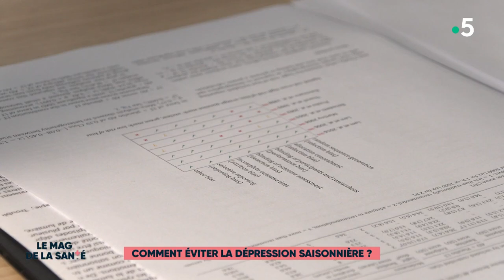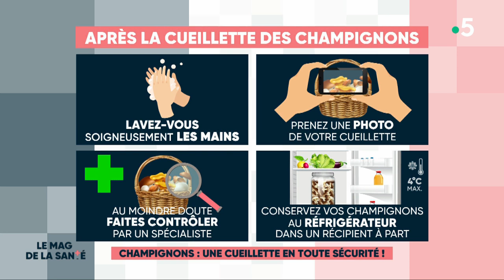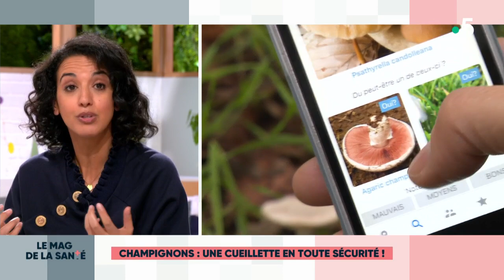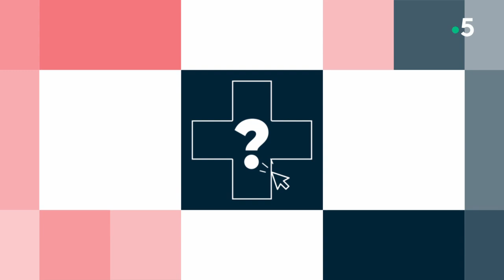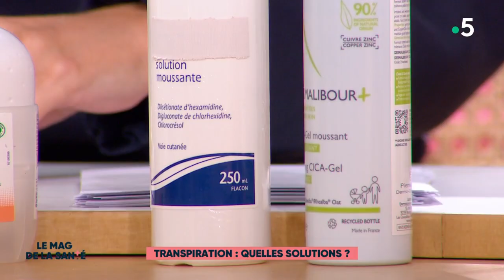Le magazine de la santé - 01 novembre 2023 [Intégrale]